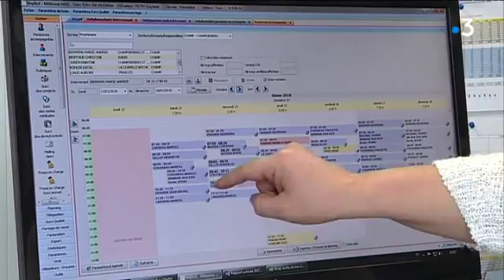Deux-Sèvres : Champdenier-St-Denis face à la neige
Reportage de Laurence Couvrand, Alain Darrigrand et Philippe Ritaine.
Intervenants : Joël Morin, adjoint au maire de Champdeniers-Saint-Denis, Sébastien Bluteau, agent technique, Nicole Crocitta et Guylaine Petry, responsable service à la personne de la Communauté de communes Val de Gâtine